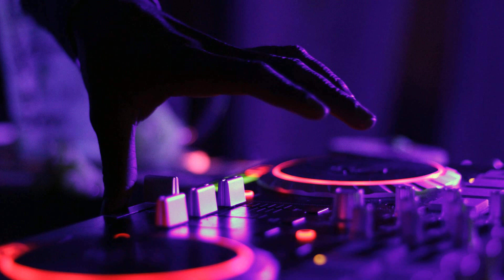Hibernation LIVE- JUSTICE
Justice Live.  Steve Thomas Guitar- Charles Huffman Drums- Doug Huffman Bass